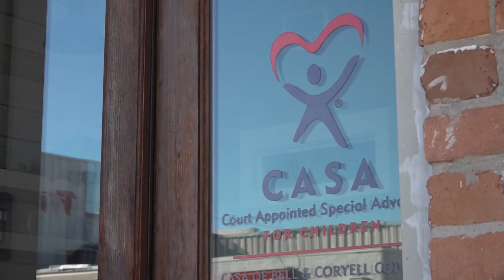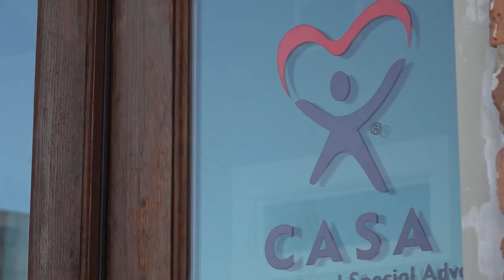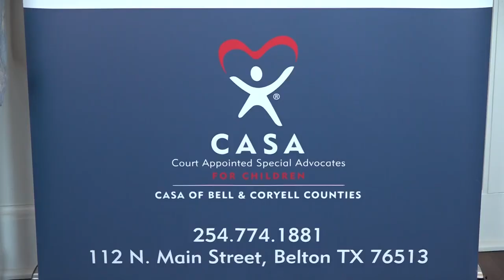Casa Cares: local advocates do their part to help children in foster care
Court Appointed Special Advocates, or CASA, like Beverly Ledbetter, are helping foster children around Central Texas.